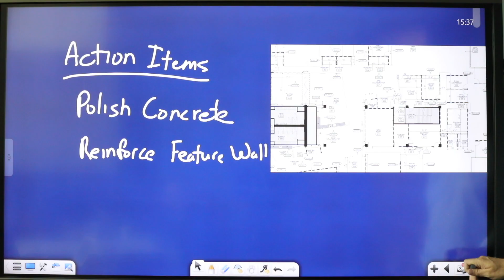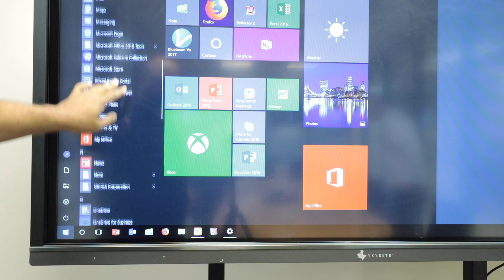SKYSITE SmartScreens - HD Touchscreen Windows PC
Introducing the new SKYSITE SmartScreen to add productivity to your meetings. Increase collaboration with a powerful Windows PC, with touchscreen interface. Annotate, make notes, mirror screens or communicate remotely on a large monitor. Get down to the details with a large HD screen as the focus of your discussions.
Make brainstorming sessions fun with SKYSITE SmartScreens! Get in touch for a free demo.